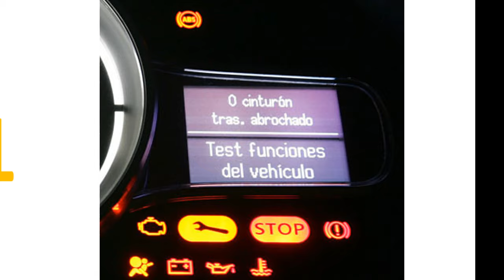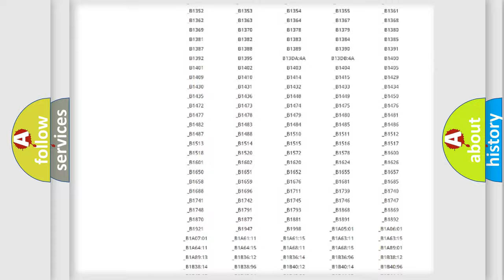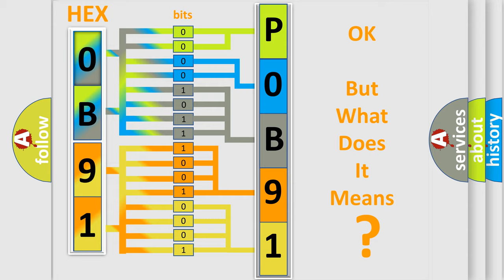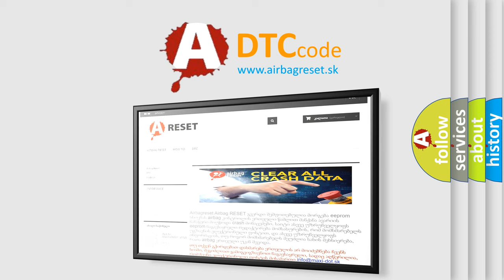DTC Saturn P0B91 Short Explanation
Contents:
0:21 Basic DTC analysis according to OBD2 protocol standard.
1:48 Insight into programming
2:58 A diagnostically understandable description of the Diagnostic Trouble Code
3:05 Basic error definition

Make:
Saturn
Code:
P0B91
Definition:
Ignition Signal
Description:
BCM has detected a mismatch between IGN ON signals.
Cause:
BCM ignition relayPower supplyBCM